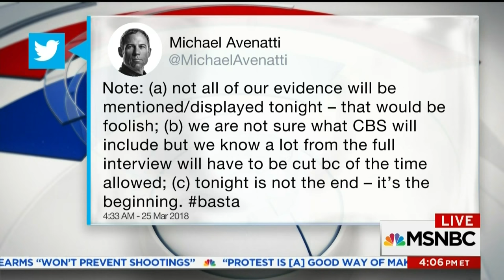Midwin Charles on Stormy Daniels vs. Trump via 60 Minutes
Midwin Charles discusses the legal strategy and optics of the President of USA with a contract with a celebrity adult film star with a fictitious name. Other panel members are Tara Dowdell (Former Apprentice Contestant), Matt Welch (Reason Magazine), Claire Atkinson (NBC News), and host, Ayman Mohyeldin.

Midwin Charles is founder of the law firm Midwin Charles & Associates LLC and a Contributor at Essence Magazine. She provides regular commentary on law, pop culture and politics for various television shows and networks, including CNN, HLN, MSNBC, Bloomberg TV, and TV One and is guest host for the radio program “Express Yourself” on New York’s 107.5 WBLS. Ms. Charles worked for CNN as a Legal Contributor for In Session (formerly Court TV) where she provided legal commentary for live trials daily on truTV. Ms. Charles is the creator of Infinite Possibilities of the Law Degree, an annual forum that features top lawyers with dynamic careers.